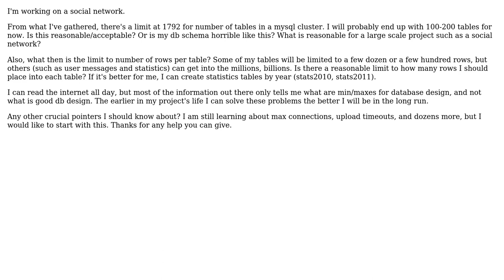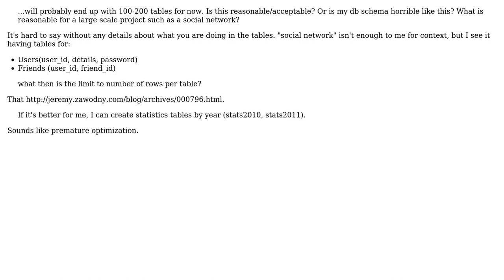Mysql: limits on table count, rows, and such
With thanks & praise to God, and with thanks to the many people who have made this project possible! | Content (except music & images) licensed under CC BY-SA | Music | Images & others | With thanks to user OMG Ponies user Bryan and the Stack Exchange Network Trademarks are property of their respective owners. You are responsible for your own actions.